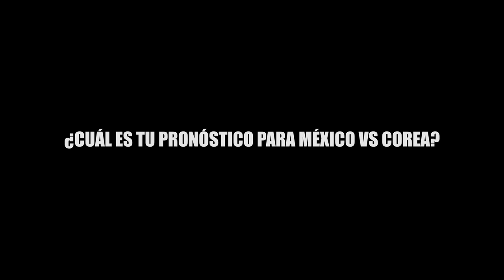¿CUÁl ES TU PRONÓSTICO PARA MÉXICO VS COREA DEL SUR?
¡NO TE CALLES! no puede sustraerse a la euforia mundialista y sale a la calle para realizar un sondeo sobre el posible marcador ante Corea del sur. Mucho optimismo cancunense.